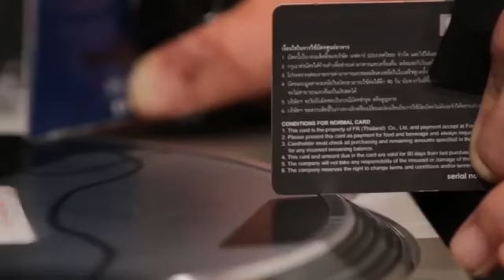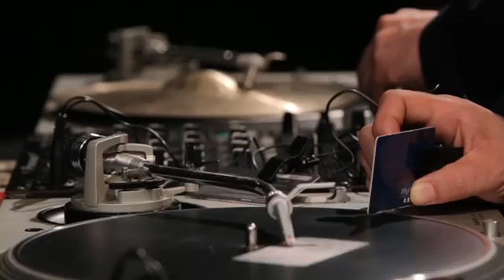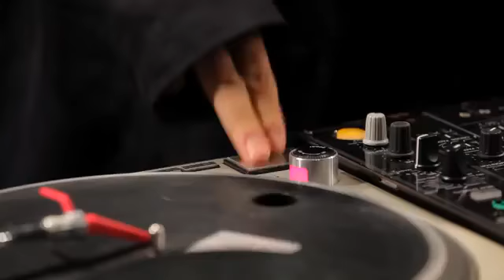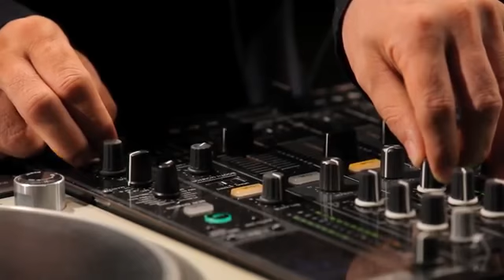Tokyo Experimental Performance Archive: Otomo Yoshihide live at SuperDeluxe (18/07/2014)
Otomo Yoshihide performing live at SuperDeluxe, Tokyo, on 18 July 2014. Event by Tokyo Experimental Performance Archive.